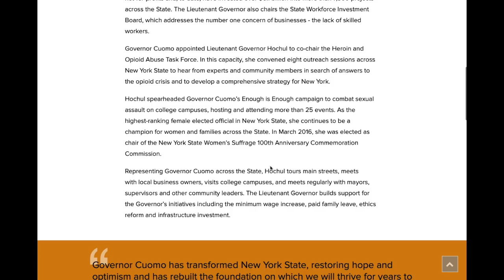Womens Health Interview with Rose Caiola and Lieutenant Governor Kathy Hochul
AHA's Go Red For Women®️and Rewire Me Interview Series

Every 80 seconds, a woman dies of heart disease or stroke. Rose is committed to changing this statistic and helping all women live a healthy, meaningful life. Join Rose and her guests as she highlights the stories of NYC women of strength - to shed light on real experiences and to share key takeaways to help YOU advocate for your health!
In this episode, you’ll hear from one of the most influential women in New York State – Lieutenant Governor Kathy Hochul. Listen in as the Lieutenant Governor shares about her mother’s experience with cardiovascular disease and her personal role as a caregiver, her thoughts on how women can live a healthy lifestyle, as well as how she deals with stress and obtains work/life balance as a powerful woman in politics.